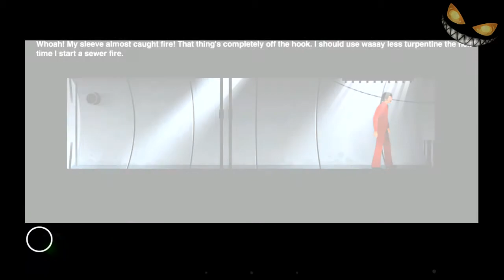The Silent Age: Episode 1: Chapter 4